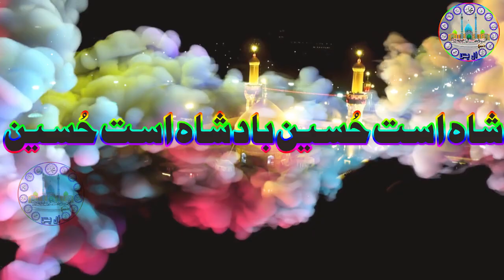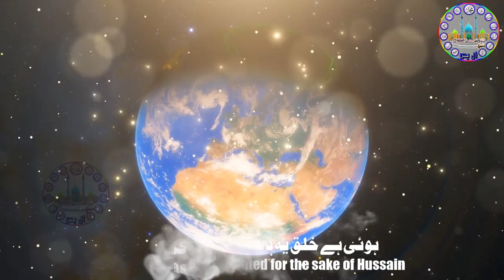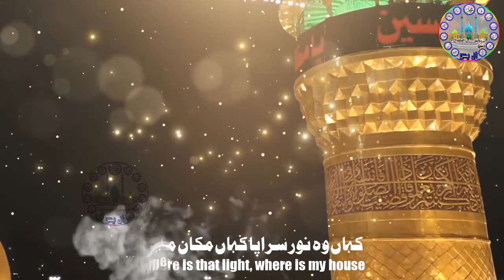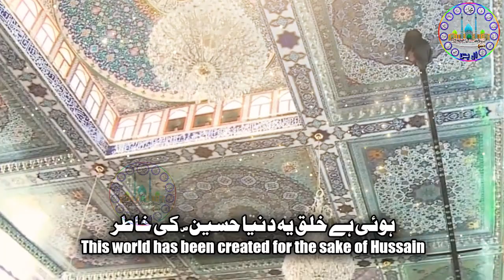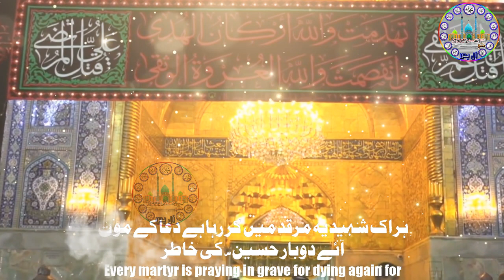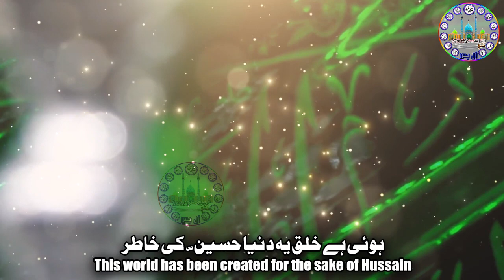Houi Hai Khalq Yeh Dyuna Hussain Ki Khatir | Manqabat Mola Hussain slwt | 3 Shaban | Mir Hassan Mir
English Urdu Subtitles
Golden Kalam by Jnb Mir Takallum Recited by One and the Only Jnb Mir Hassan Mir
Special Thanks to Ustad Janab Syed Mir Hassan Mir Shab.

JazaqAllah. Thanks.

Hussain Hai Naa | Mir Hasan Mir | New Manqabat 2021 | 3 Shaban Manqabat | Imam Hussain Manqabat 2021

Bismillah Salam Ya Hussain .
Poet | Mir Takallum
Composition | Ustad Nazakat Ali Khan
Special Thanks | Ali Hamza
Audio | MS Studio- Mehdi
Video Edit | Kazmi Syed